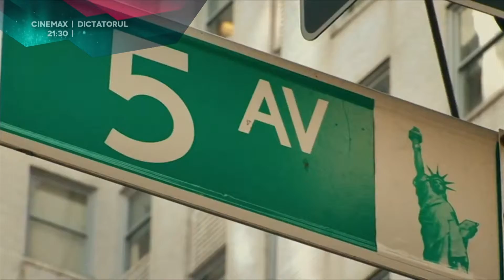TV Guide - 14 iunie 2014